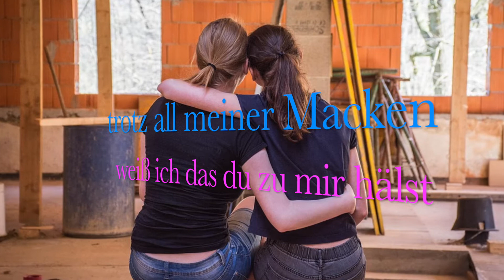Lied als Geschenk: Individuelles Freundschaftslied - Shirin Wolfinger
Wenn Du auch eine Freundin hast, der Du einfach einmal sagen willst wie wichtig sie für Dich ist, dann ist dieses Freundschaftslied mit ihrem Namen eine tolle Möglichkeit!

Liedtext: "Für jetzt und ewig wir"

So viele tolle Momente
Haben wir gemeinsam erlebt
Ich hör nur Deine Stimme
Und merk wie meine Stimmung sich hebt.

Seh ich mich durch deine Augen
Macht mich das wunderschön
Du fragst nicht wohin der Weg uns führt
willst ihn einfach mit mir gehn.

Du machst die guten Zeiten besser
Und die Schweren wieder leicht
Wir gehörn einfach zusammen
Weil unsere Freundschaft ewig reicht.

Liebe Kris, das ist nur für Dich,
Weil mir so viel an Dir liegt
Du bist für mich unendlich wichtig
Schön, dass es Dich gibt.
Ich trage Dich in meinem Herzen,
dort bist Du nah bei mir.
Ich weiß das wird uns immer bleiben
Für jetzt und ewig wir!

Mit Dir kann ich verrückt sein
Bei Dir bin ich ganz ich selbst.
Trotz all meiner Macken
Weiß ich, das Du zu mir hältst.

Ewig wir!